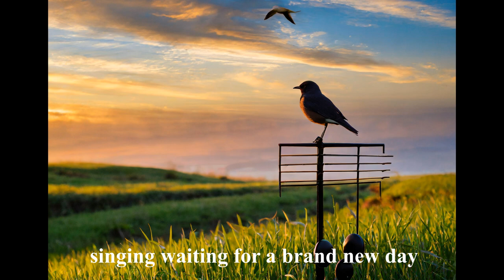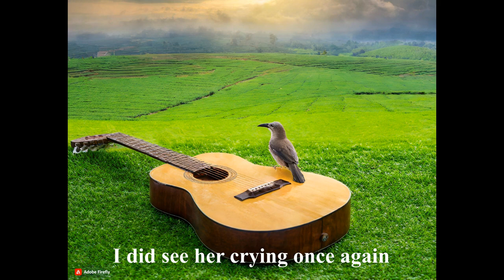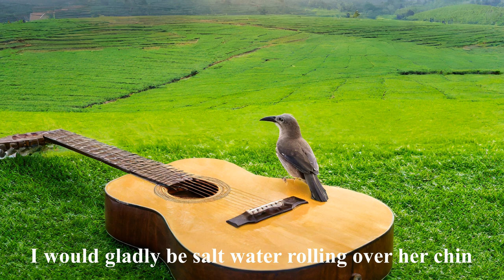Jaime Heras - Salt water (Lyric Video)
Another song from the upcoming album "Sing Along".

All music composed and performed by Jaime Heras
Voices generated with AceStudio
Images generated with Adobe Firefly